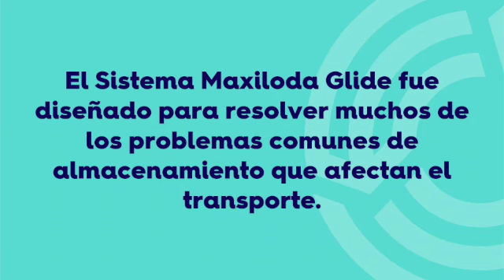Beneficios de Maxiloda Glide SD 480p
Vea los beneficios del sistema de carga de doble apilamiento Maxiloda Glide. Maxiloda Glide aumentará la eficiencia y puede ahorrarle a su empresa un 40 % en costos de transporte